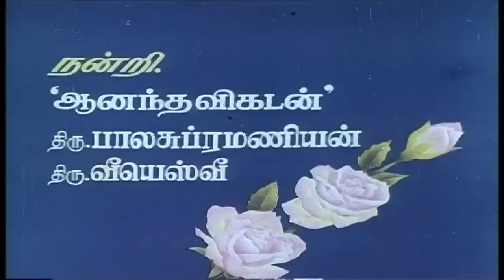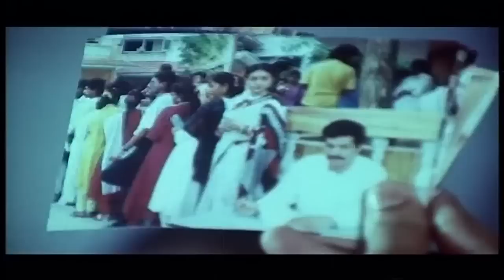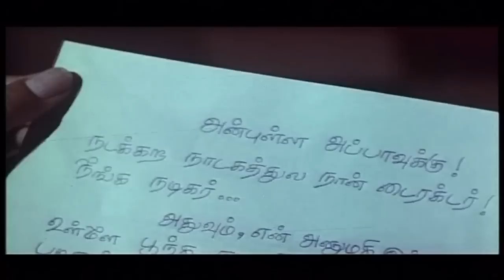Meendum Savithri || Tamil Full Movie || Revathi, Saranya Ponvannan, Nizhalgal Ravi || Devendran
Meendum Savithri is a 1996 Tamil-language drama film directed by Visu and produced by B. Nagi Reddy. The film stars Revathi, Saranya Ponvannan, Nizhalgal Ravi and Raja, with Ramesh Aravind, Visu, Nagesh, Jai Ganesh, Annapoorna, Seetha and Pandu playing supporting roles. The film, released on 9 February 1996, is based on Visu's novel of the same name that was serialised in Ananda Vikatan.Despite positive reviews, the film bombed at the box-office.The film was simultaneously made in Telugu as Neti Savithri with Gollapudi Maruthi Rao replacing Visu.

Cast
Revathi as Manju
Saranya Ponvannan as Uma
Nizhalgal Ravi as Narasimman
Raja as Vasudevan
Ramesh Aravind as Bhaskar
Visu as Narayana Moorthy
Nagesh as Ramamoorthy
Jai Ganesh as Chandramouli
Annapoorna as Vasudevan's mother
Seetha as Gayathri
Pandu as Gajendran
Kumarimuthu
Jamuna Srinivasan as Meenatchi
Ganga
Suryakanth
Oru Viral Krishna Rao
Idichapuli Selvaraj
Omakuchi Narasimhan